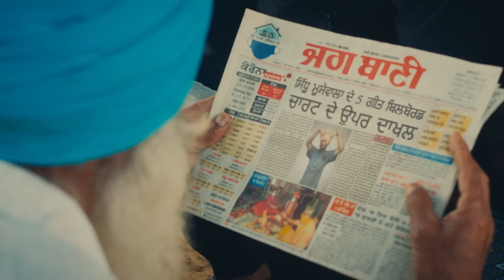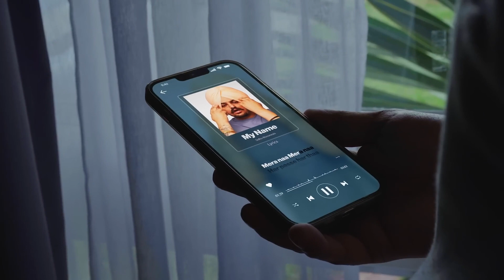Sidhu Mosse wala new trending song